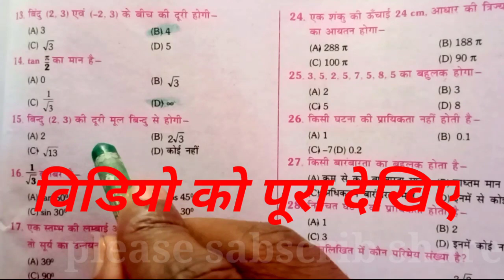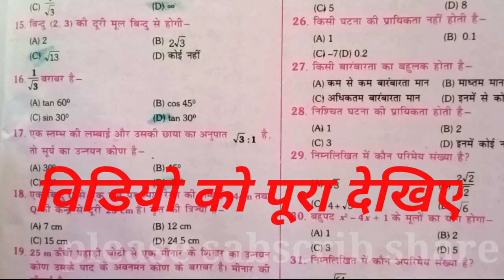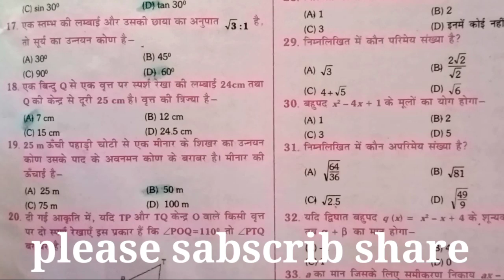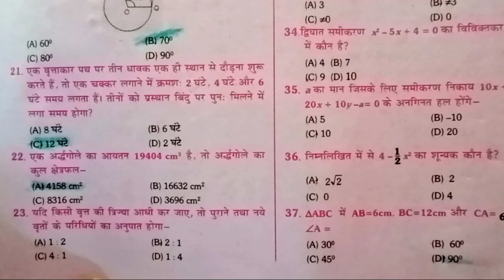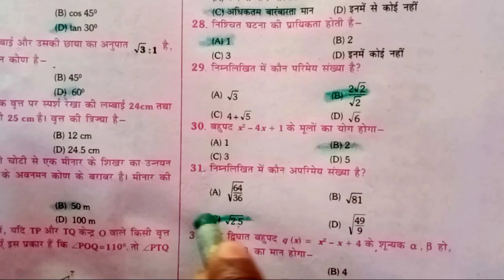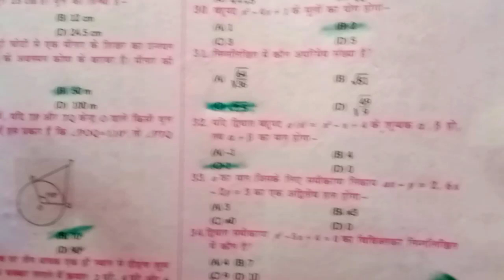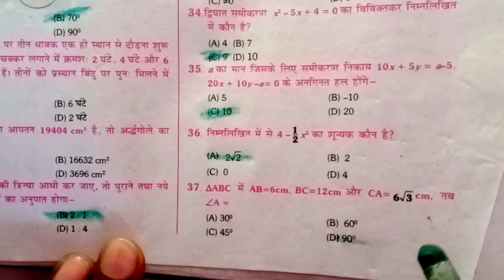matric compartmental exam 2021।math objective question।10th supplementary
matric compartmental exam 2021। math objective question ...

matric compartmental exam 2021#math objective compartmental ke liye#Bihar board matric compartmental exam mathematics#compartmental exam 2021#math objective compartmental#Jadugar math compartmental exam